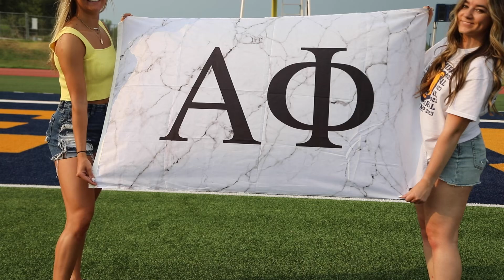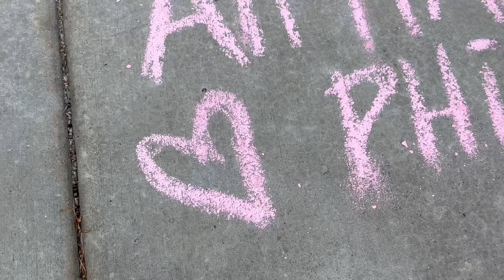Alpha Phi Recruitment 2024